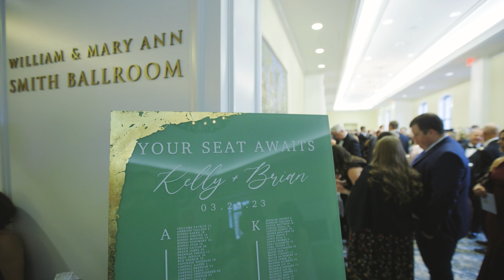Baby just say "Yes"! | Wedding Filmed at The University of Notre Dame | South Bend, IN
Looking for wedding video for your Notre Dame wedding?

We were privileged to film for Brian and Kelly on their lovely wedding day at the University of Notre Dame this March.

The day began for us filming with Brian and his groomsmen getting prepped and dressed for success at the Morris Inn on campus. Then Kelly and her gals also getting ready at the Morris. There was no shortage of champagne toasts and laughs for this team. Kelly's mom and dad were a big part of the morning. Kelly's mother helping her stay calm and get dressed while her dad kept the champagne flowing from a giant 3L bottle (appropriate for a party this size) and the party going! Kelly and her maids sang a really fun version of Love Story Baby just say "Yes" together which I happened to catch and included in the short film.

The wedding day was full of beautiful adventures from Brian and Kelly's very first look outside in the snow through the ceremony, photos on a very cold campus (kudos to the couple for hangin in there!) and an epic dance party at the Morris Inn afterward.

Our very best to the new couple. I hope you enjoy reliving all the beautiful, happy moments from your wedding day in the film!!

Music license by themusicbed MB015B8LGFH0QZM